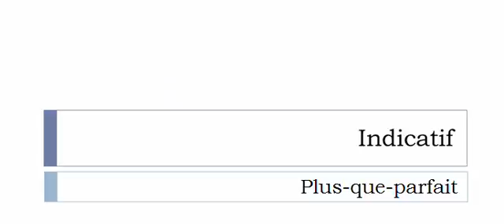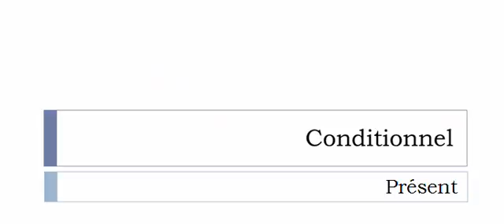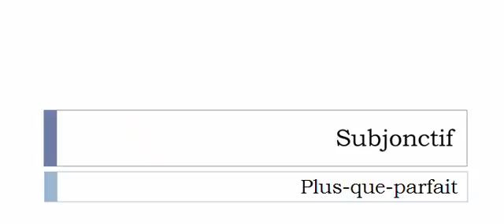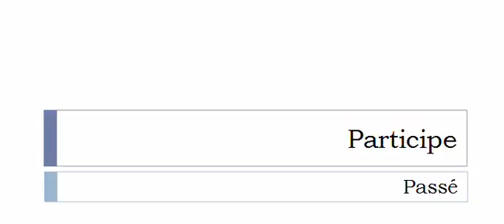Aprender francês = Conjugação = Tortorer